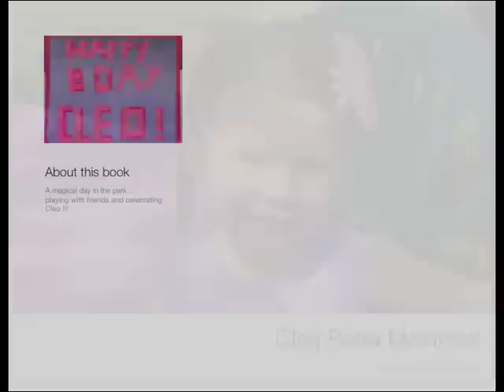Cleo's 4th Birthday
The music repeats, too many cute pics to edit !!